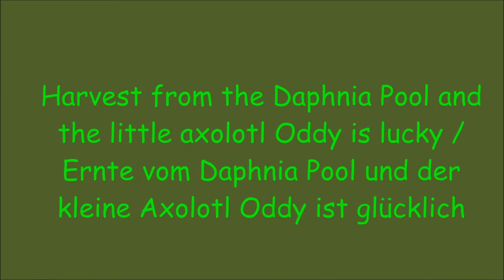Harvest from the Daphnia Pool.... Ernte vom Daphnia Pool....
Harvest from the Daphnia Pool and
the little axolotl Oddy is lucky /
Ernte vom Daphnia Pool und der
kleine Axolotl Oddy ist glücklich